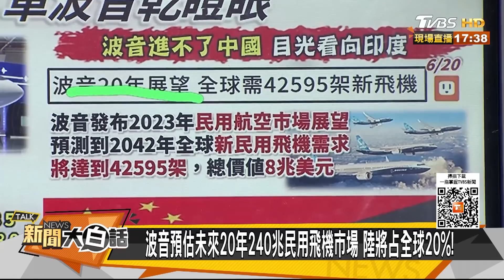陸商飛C929傳現身巴黎航展 波音絕跡中國?馬克宏防拜登 新聞大白話@tvbstalk 20230620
益生菌【新】獨家優惠買3送1▶️ 客服請打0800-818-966

本集來賓：賴岳謙、蔡正元、左正東